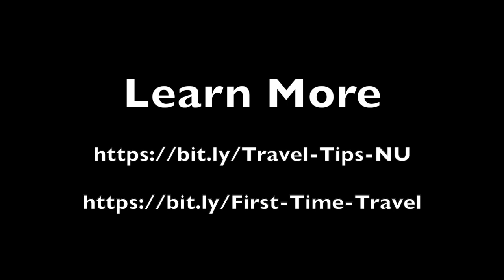Travel Tips from GLO Ambassadors